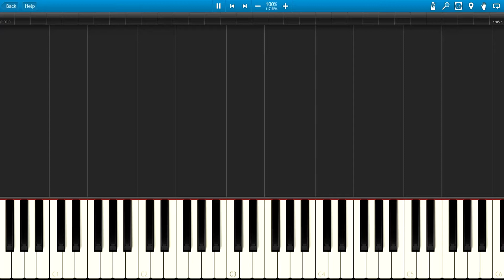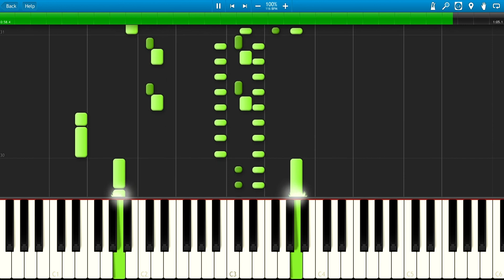Rayman - Band Land 4 (Piano Tutorial, Synthesia)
If u want to watch/learn/hear some another song please make a song request in comment.